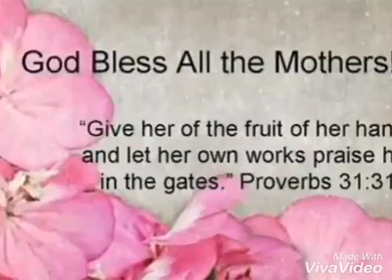Mother's Day Celebration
Christian Life Program
April 2018